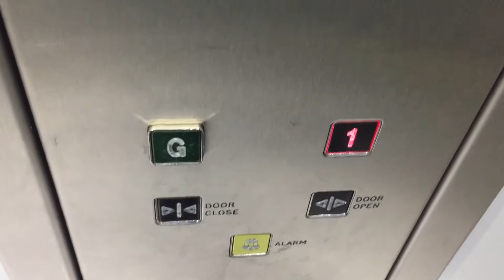Oakland Lift @ Next In Meadowhall